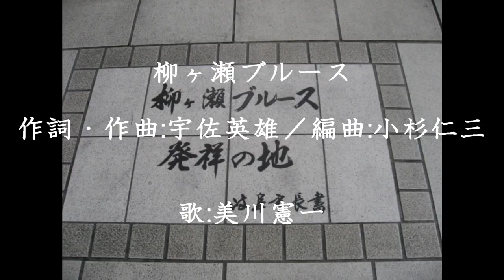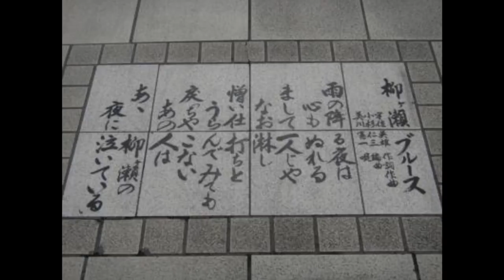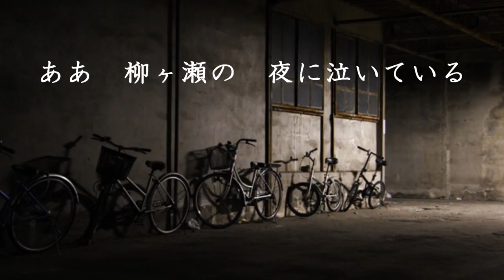美川憲一「柳ヶ瀬ブルース」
元祖「ご当地ソング」

「やる夫と学ぶ教科書に載せられるけど載ってないぶらり途中下車の名画座まいり」